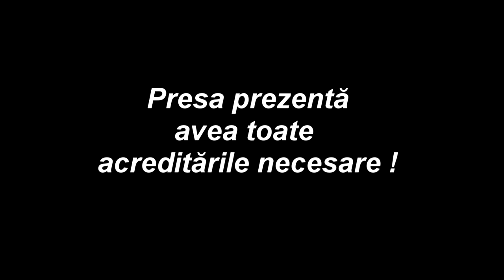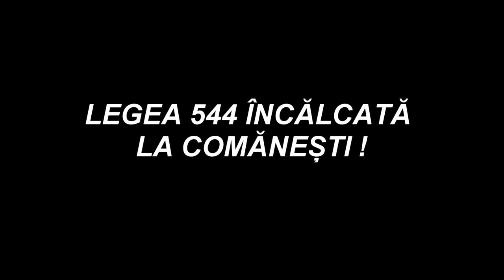LA COMANESTI legea 544 incalcata flagrant de Consilierii Locali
Cu stimă,
echipa Exclusiv

Vizionare plăcută !